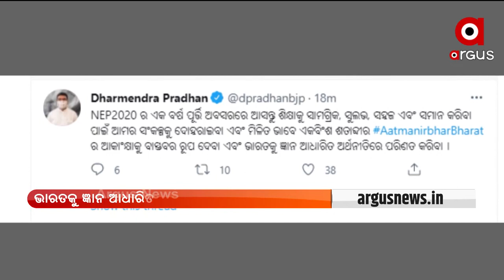ପ୍ରତିକ୍ରିୟା ରଖିଛନ୍ତି କେନ୍ଦ୍ର ଶିକ୍ଷାମନ୍ତ୍ରୀ ଧର୍ମେନ୍ଦ୍ର ପ୍ରଧାନ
ନୂଆ ଶିକ୍ଷାନୀତିର ଏକ ବର୍ଷ ପୂର୍ତ୍ତି ଅବସରରେ ପ୍ରତିକ୍ରିୟା ରଖିଛନ୍ତି କେନ୍ଦ୍ର ଶିକ୍ଷାମନ୍ତ୍ରୀ ଧର୍ମେନ୍ଦ୍ର ପ୍ରଧାନ । ଏହି ଅବସରରେ ଶିକ୍ଷାକୁ ସାମଗ୍ରିକ, ସୁଲଭ, ସହଜ ଏବଂ ସମାନ କରିବା ପାଇଁ ସଂକଳ୍ପକୁ ଦୋହରାଇବାକୁ ଆହ୍ବାନ ଦେଇଛନ୍ତି କେନ୍ଦ୍ରମନ୍ତ୍ରୀ